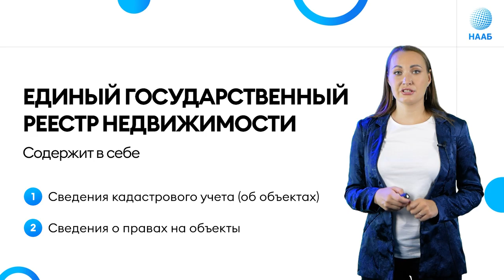Проверка объектов недвижимости